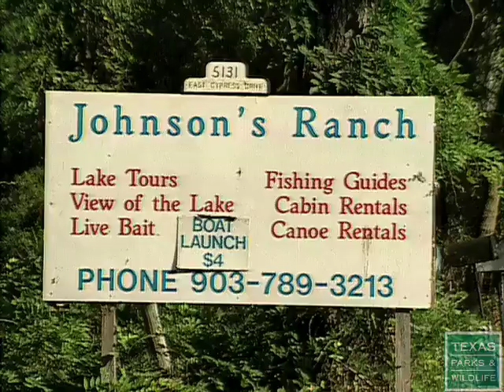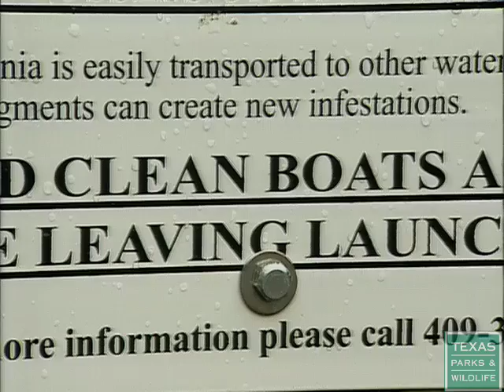Invasive Species in Caddo Lake, Texas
Non-native plants are invading Caddo Lake in east Texas, threatening the health of native plants and wildlife. Texas Parks and Wildlife takes a look at what biologists and the local community are doing to fight giant salvinia and water hyacinth.